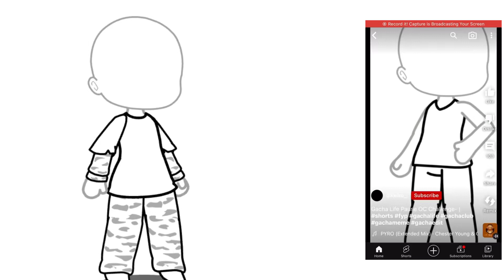*++Oc pause challenge-!REDO!-desc++*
卄乇ㄚ 卩乇尺丂ㄖ几 ▼・ᴥ・▼
ωεℓcσмε тσ тнε ∂εsc!

ʟᴏᴏᴋ ʙᴇʟᴏᴡ ᴛᴏ sᴇᴇ ᴄʀᴇᴅɪᴛs 👇🏻

Credits for video: @pworcelaindolli
Credits for audio: @Akiraakirara

ʟᴏᴏᴋ ʙᴇʟᴏᴡ ᴛᴏ sᴇᴇ ᴀᴘᴘs 👇🏻

Apps I used:
CapCut
Screen Recorder(Record it!)
IbisPaint(for thumbnail)
Gacha life
Gacha club

ʟᴏᴏᴋ ʙᴇʟᴏᴡ ᴛᴏ sᴇᴇ ᴍᴇssᴀɢᴇ 👇🏻😀

Message from creator:
Im actually proud of this! 😄

тнαтs αℓℓ!
匚ㄚ卂 卩乇尺丂ㄖ几 (๑•̀ㅂ•́)و✧